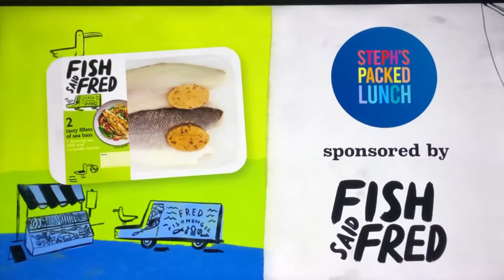Steph’s Packed Lunch Sponsored by Fish Said Fred #4 Channel 4 #4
From “Steph Packed Lunch Channel 4” 🥗🥙🍱”